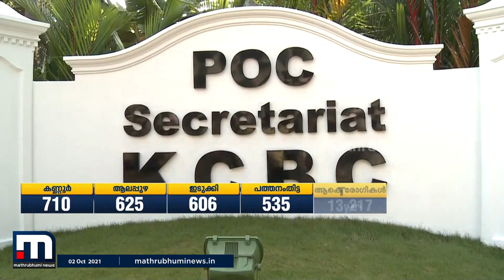ദളിത് ക്രൈസ്തവർ നേരിടുന്ന വിവേചനം അവസാനിപ്പിക്കാൻ സർക്കാർ ഇടപെടണമെന്ന് കെസിബിസി | Mathrubhumi News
ദളിത് ക്രൈസ്തവർ നേരിടുന്ന വിവേചനം അവസാനിപ്പിക്കാൻ സർക്കാർ ഇടപെടണമെന്ന് കേരള കത്തോലിക്കാ മെത്രാൻ സമിതി.

Happy viewing!